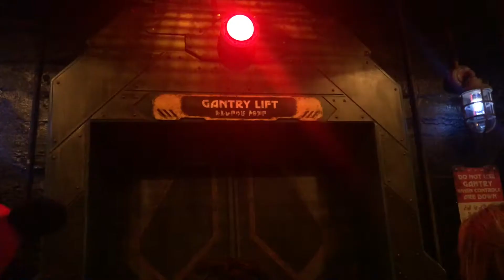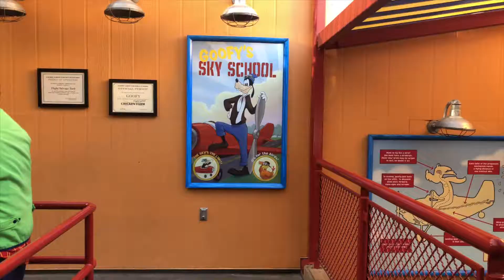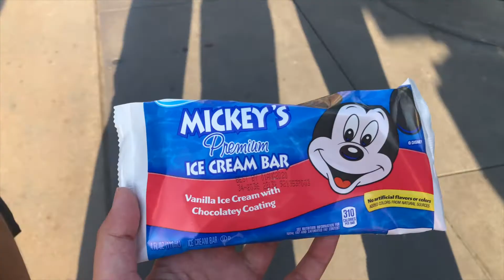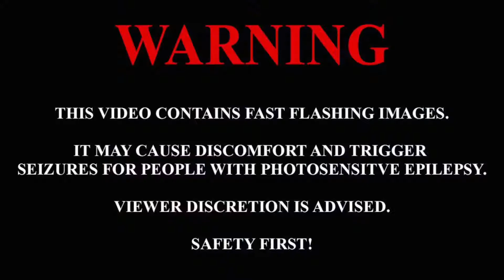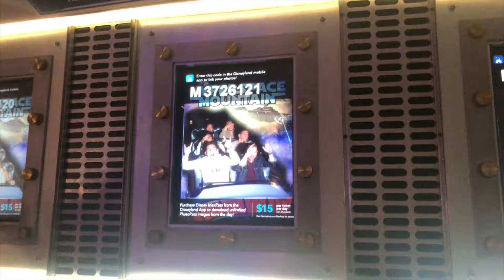sleepover + disneyland trip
hello these r my cousins & we went to disneyland before parrisa moves to santa cruz for college :-(